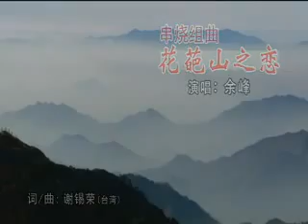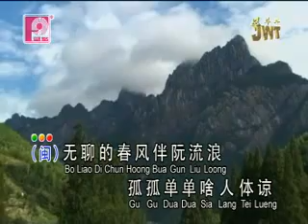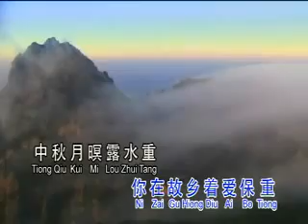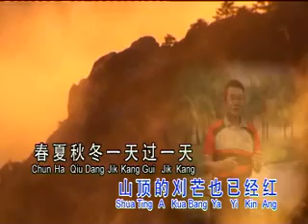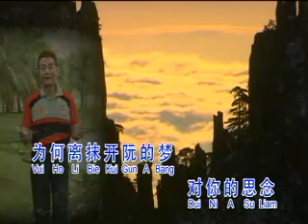[余锋] 旧欢如梦+花葩山之恋+春夏秋冬 -- 一错不能再错 (Official MV)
余锋 -- 一错不能再错 (Official MV)

Starmedia Distribution Sdn Bhd
Starmeda Eintertaiment Sdn Bhd